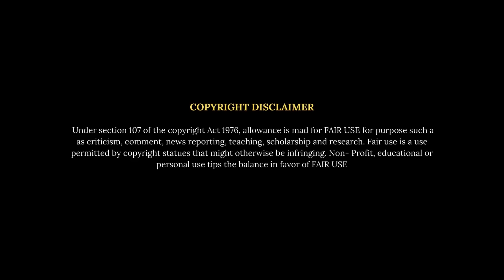ಆ ಸುದ್ದಿ ಮಾಡಿದಕ್ಕೆ ಮಾನಸಿಕ ಚಿತ್ರ ಹಿಂಸೆ ಕೊಟ್ಟರು !? | Subramaniya S Handige | Rajesh Reveals Specials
ಥರ್ಡ್ ಐ ಖ್ಯಾತಿಯ ಸುದ್ದಿ ನಿರೂಪಕ ಹಾಗೂ ಯೂಟ್ಯೂಬರ್ ಸುಬ್ರಮಣ್ಯ ಎಸ್ ಹಂಡಿಗೆ ಅವರ
ಮನೆ, ಕುಟುಂಬ ಹಾಗೂ ಲೈಫ್ ಸ್ಟೋರಿ
Third Eye Youtube Channel Subramanya S Handige podcast